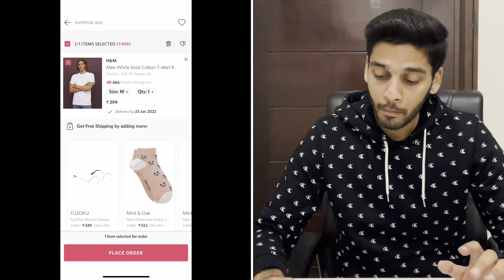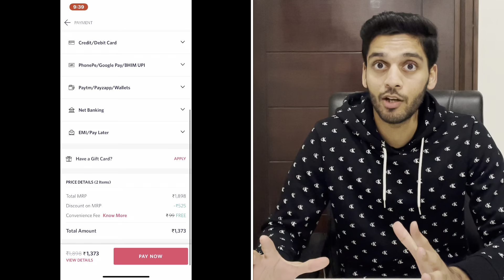How To Order Without Delivery Charge On Myntra? Order H&M Products Below 800 With No Delivery charge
hello guys in today's video i will tell you about how to order without delivery charge on myntra. i will tell you a trick through which you can order h&m products or any other brand product with no delivery charge at all. watch the video till the end if you want to order below rs 800 with no delivery charge or convenience fees.
Points That I Have Covered In This Video :
1. how to order without delivery charge on myntra
2. how to order h&m products on myntra with no delivery charge
3. how to order anything with no delivery charge on myntra
4. myntra se bina delivery charge ke kaise order kare
ALSO CHECK OUT VIDEOS ON H&M!!

1. how to return/refund on h&m  part 1?

2. how to return/refund on h&m part 2 ?

3. how to become member on H&M ?

4. how to order on h&m app ?

5. how to cancel h&m order online?